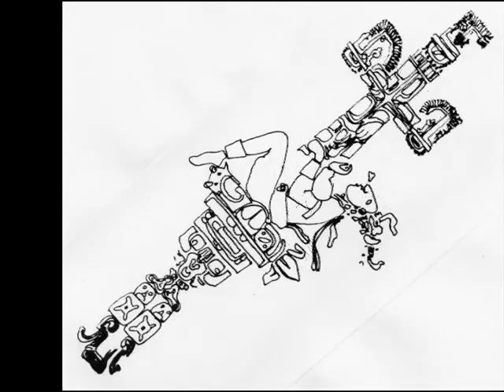Pakal Ancient Astronaut Flight Ancient Animation EarthmatriX Paleoanimation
One of the first paleoanimations produced in the Earth/matriX Project about the study of motion in ancient artwork. A stop-motion video.